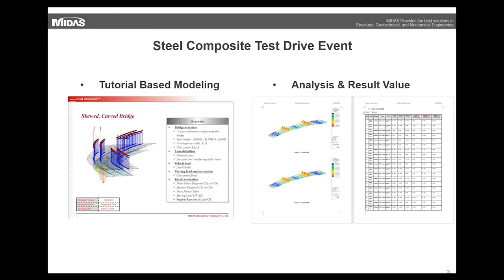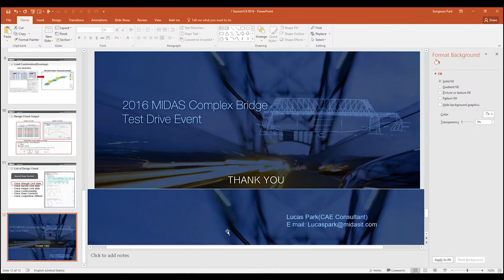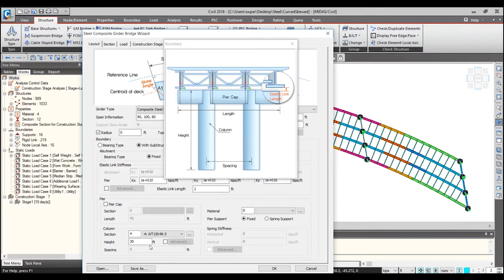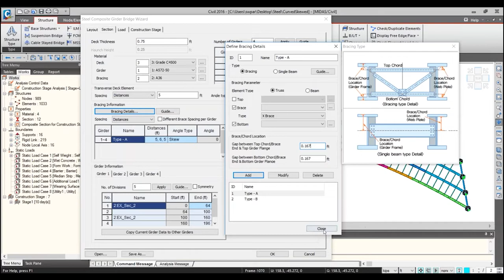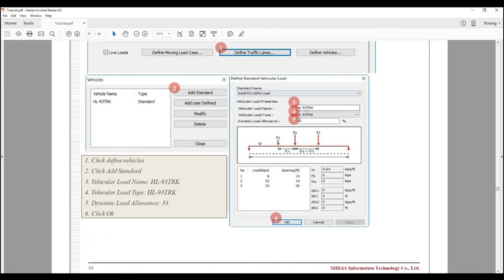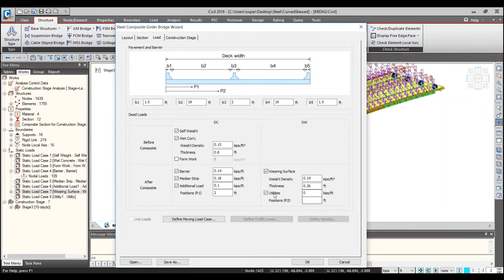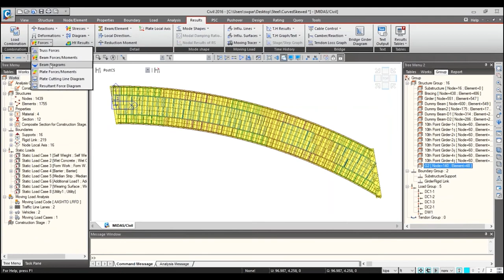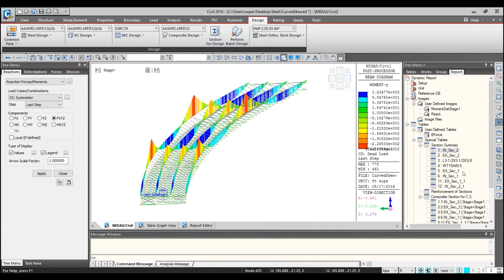Girder Bridge Wizard: Curved and Skewed Steel Composite Girder | LRFD | Bridge Design | midas Civil